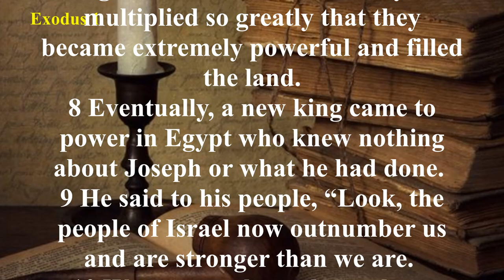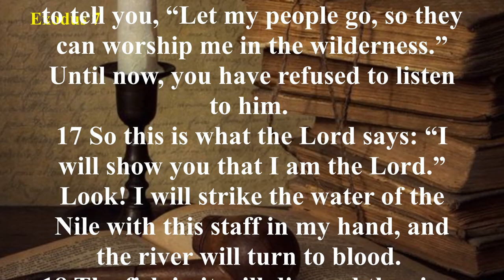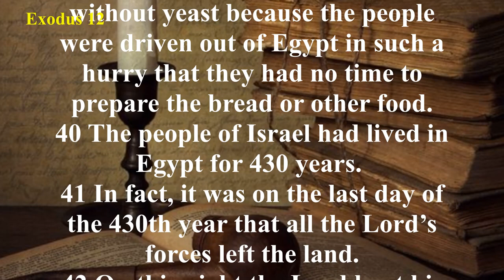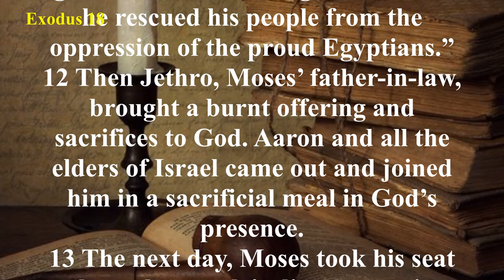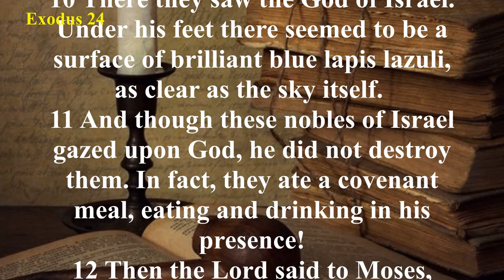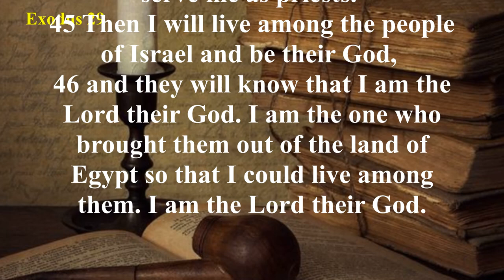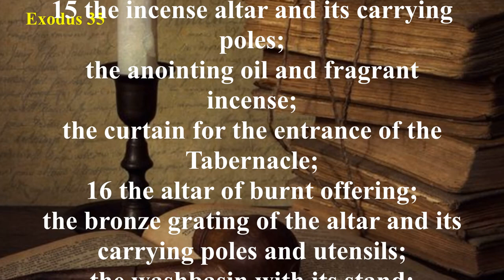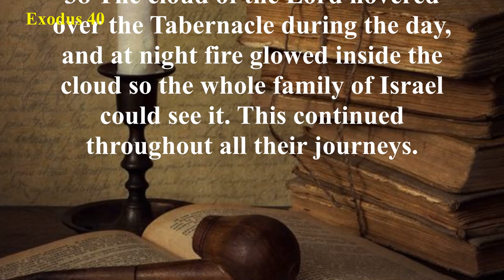Exodus (NLT) - Audio Bible with Text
Exodus begins where Genesis leaves off as God deals with His chosen people, the Jews. It traces the events from the time Israel entered Egypt as guests of Joseph, who was powerful in Egypt, until they were eventually delivered from the cruel bondage of slavery into which they had been brought by "...a new king...which knew not Joseph" (Exodus 1:8).
Chapters 1-14 describe the conditions of oppression of the Jews under Pharaoh, the rise of Moses as their deliverer, the plagues God brought upon Egypt for the refusal of their leader to submit to Him, and the departure from Egypt. God’s sovereign and powerful hand is seen in the miracles of the plagues—ending with the plague of death of the firstborn and the institution of the first Passover—the deliverance of the Israelites, the parting of the Red Sea, and the destruction of the Egyptian army.
The middle portion of Exodus is dedicated to the wandering in the wilderness and the miraculous provision by God for His people. But even though He gave them bread from heaven, sweet water from bitter, water from a rock, victory over those who would destroy them, His Law written on tablets of stone by His own hand, and His presence in the form of pillars of fire and cloud, the people continually grumbled and rebelled against Him.
The last third of the book describes the construction of the Ark of the Covenant and the plan for the Tabernacle with its various sacrifices, altars, furniture, ceremonies, and forms of worship.